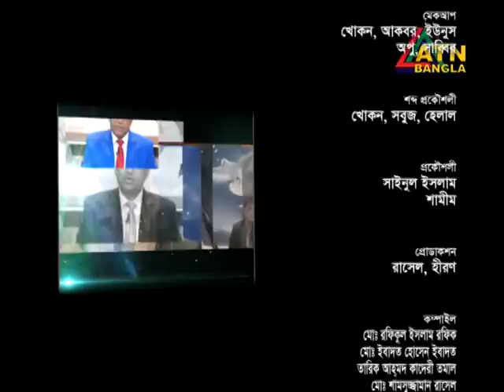Public Parliament-2017 on Tax Management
ডিবেট ফর ডেমোক্রেসি ও এটিএন বাংলার যৌথ আয়োজনে জনবান্ধব আয়কর ব্যবস্থাপনা  নিয়ে ৪ মার্চ, শনিবার ২০১৭ তারিখে এফডিসিতে ছায়া সংসদ অনুষ্ঠিত হয়। উক্ত প্রতিযোগিতায় প্রধান অতিথি ছিলেন সিনিয়র সচিব, অভ্যন্তরীণ সম্পদ বিভাগের সিনিয়র সচিব ও জাতীয় রাজস্ব বোর্ডের চেয়ারম্যান মোঃ নজিবুর রহমান। এতে সরকারি দল হিসেবে ইস্ট ওয়েস্ট ইউনিভার্সিটি এবং বিরোধী দল হিসেবে প্রাইম ইউনিভার্সিটি  অংশগ্রহণ করে। প্রতিযোগিতা অনুষ্ঠানটি পরিকল্পনা, পরিচালনা ও উপস্থাপনা করেন ডিবেট ফর ডেমোক্রি’র চেয়ারম্যান, জনাব হাসান আহমেদ চৌধুরী কিরণ।
২৪ মার্চ ২০১৭, শুক্রবার সকাল ১১:০৫ মিনিটে এটিএন বাংলায় প্রচারিত হয়।